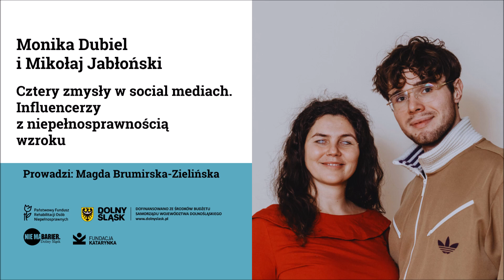Monika Dubiel i Mikołaj Jabłoński. Cztery zmysły w social mediach.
Prowadzi: Magda Brumirska-Zielińska
Goście: Monika Dubiel i Mikołaj Jabłoński

Instagram i TikTok to dla części z nas miejsca, w których spędzamy codziennie nawet po kilkadziesiąt minut. Dzisiaj zapraszamy Was do wysłuchania rozmowy z osobami, które wykorzystują media społecznościowe do edukowania widzów. Opowiadają o potrzebach osób z niepełnosprawnościami, ale też o seksualności. Łączy ich to, że sami nie są modelowymi odbiorcami filmów: to osoby z niepełnosprawnościami wzroku.

W rozmowie z Moniką Dubiel i Mikołajem Jabłońskim usłyszysz:
- Jak tworzy się filmy na TikToka i Instagrama, gdy się ich nie widzi,
- Jak rozpoznawalność w internecie przekłada się na codziennie życie,
- Z jakich mediów społecznościowych korzystają osoby z niepełnosprawnościami wzroku.

Przydatne linki

Po informacje o dostępnych wydarzeniach zajrzyj na portal ⁠Kultura dla Wszystkich ⁠⁠
Na filmy z audiodeskrypcją, napisami i tłumaczeniem migowym zapraszamy na portal ⁠Adapter ⁠⁠⁠

Nie ma barier. Dolny Śląsk.
Zadanie publiczne współfinansowane ze środków Państwowego Funduszu Rehabilitacji Osób Niepełnosprawnych przekazanych przez Województwo Dolnośląskie.